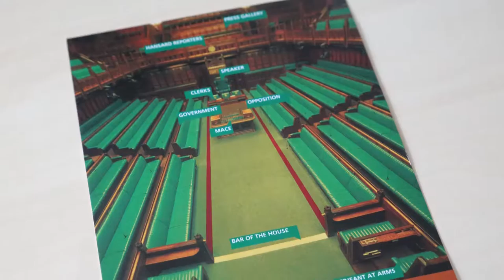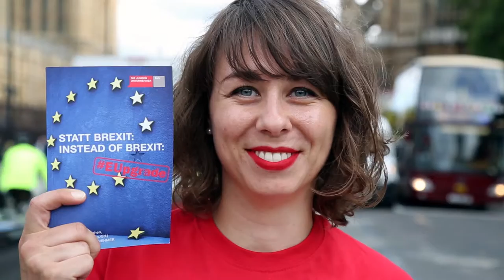Bratwurst Against Brexit Langfilm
Mit der Aktion „Bratwurst against Brexit“ setzt sich der Wirtschaftsverband DIE JUNGEN UNTERNEHMER in London dafür ein, dass Großbritannien in der EU bleibt und die EU grundlegend reformiert wird. In London verteilen DIE JUNGEN UNTERNEHMER deutsche Bratwürste, um den Briten symbolisch zu zeigen, was sie bei einem Brexit verlieren könnten.